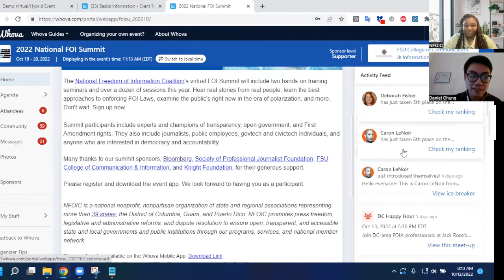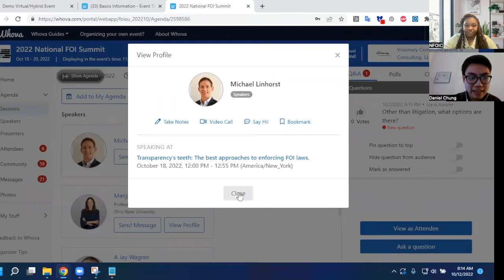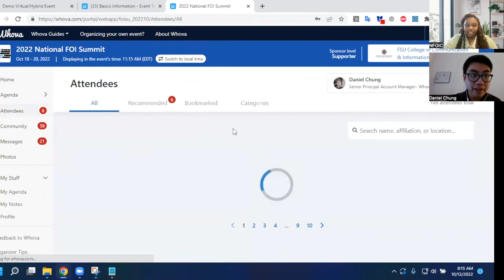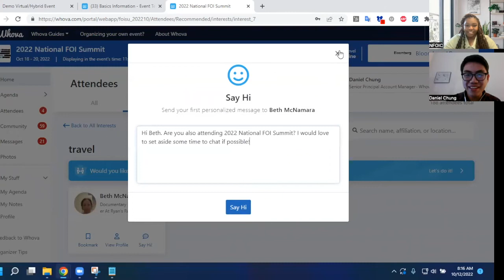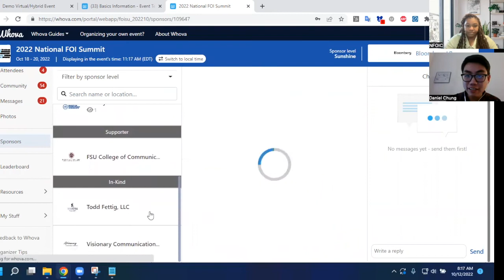Official FOISummit22 WV